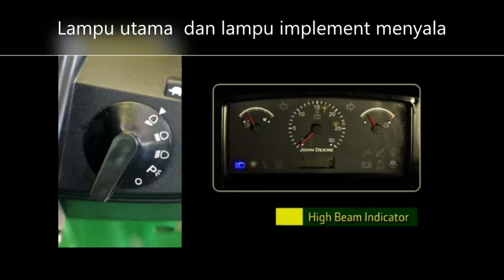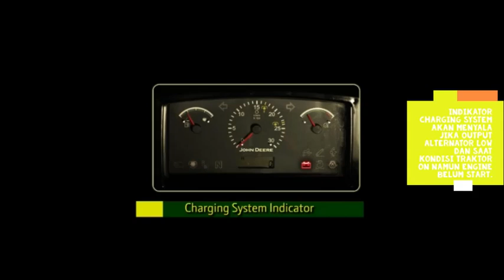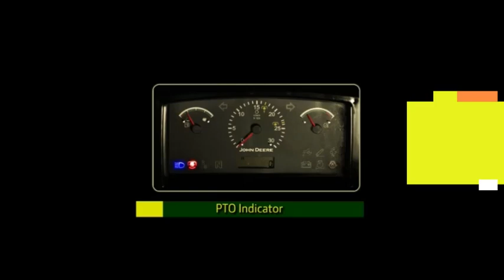John Deere Dashboard Control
Fungsi daerah instrument panel pada cabin operator traktor john deere